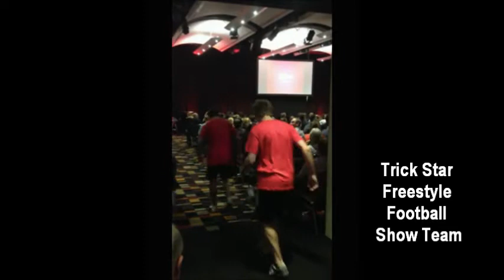Trick Star Freestyle Football featuring Rythmn Brazil